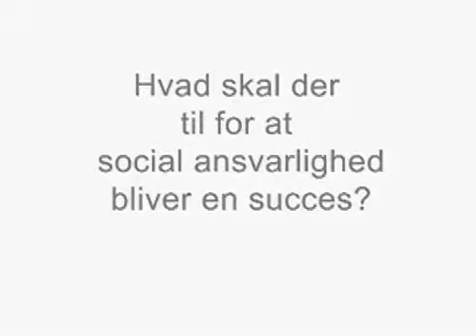Skab balance - Giv en chance - Den vestjyske model for socialt ansvar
Hør hvorfor virksomheder skal tage et socialt ansvar og ansætte mennesker med fysiske, psykiske eller sociale udfordringer i livet.